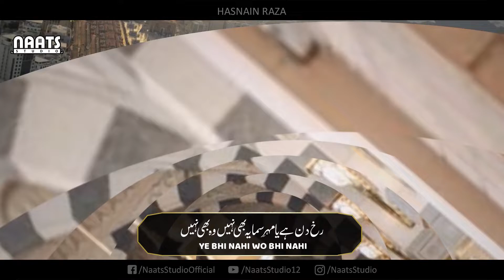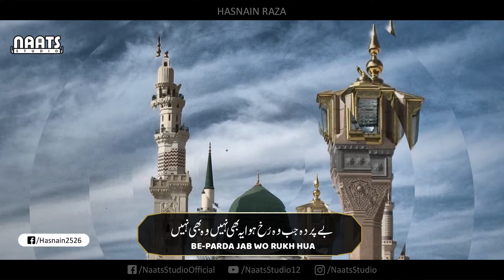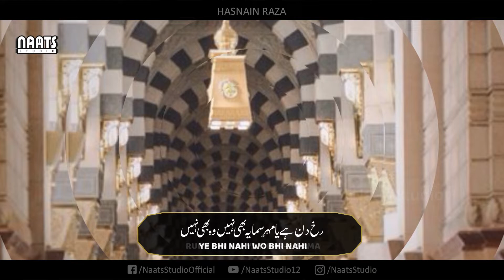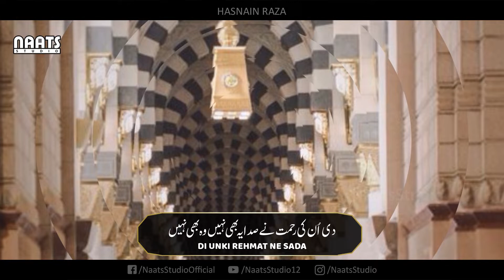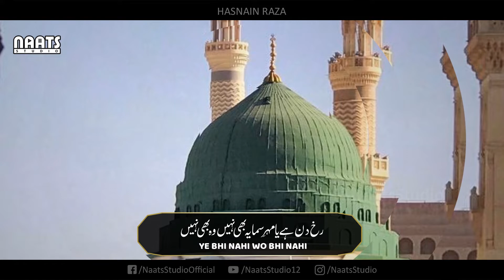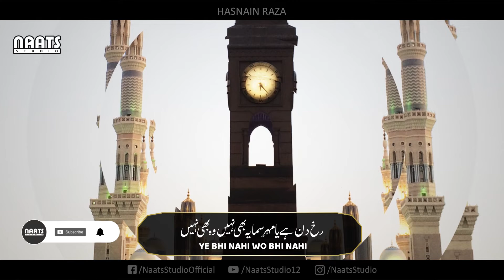Rukh Din Hai Ya Mehray Sama Ye Bhi Nahi Wo Bhi Nahi | Best Naat 2021| Naats Studio | Hasnain Raza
This YouTube channel is ad-free for your better experience. 🎥✨
so that we can continue this journey. Your support will be a source of spiritual peace for you. 🕊️🌸

Here is the EasyPaisa account where you can make your donations. 💸
Bank Name: EasyPaisa 👈
Account Name: Muhammad Junaid 👈
IBAN: PK87TMFB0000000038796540  👈 Husnain Raza Abdullah New Naat 2021
Rukh Din Hai Ya Mehray Sama Ye Bhi Nahi Wo Bhi Nahi
Reciter: Hasnain Raza
Producer: FH+

Facebook.com/NaatsStudioOfficial

Instagram.com/NaatsStudio

Urdu Naat Lyrics:

رخ دن ہے یا مہرِ سما یہ بھی نہیں وہ بھی نہیں
Rukh din hai ya mehr-e-Sama
ye bhi nahi wo bhi nahi
شب زلف یا مشکِ ختا یہ بھی نہیں وہ بھی نہیں
shab zulf ya mushk-e-khuta

خورشید تھا کس زور پر کیا بڑھ کے چمکا تھا قمر
khursheed tha kis zoor par
kiya barh k chamka tha qamar
بے پردہ جب وہ رُخ ہوا یہ بھی نہیں وہ بھی نہیں
be-parda jab wo rukh hua

دن لَہْو میں کھونا تجھے شب صبح تک سونا تجھے
din lahaw main khona tujhe
shab subh tak sona tujhe
شرمِ نبی خوفِ خدا یہ بھی نہیں وہ بھی نہیں
sharm-e-nabi khouf-e-khuda

ڈرتا تھا کہ عصیاں کی سزا اب ہوگی یا روزِ جزا
dar tha k isyan ki saza
ab hogi ya rouz-e-jaza
دی اُن کی رحمت نے صدا یہ بھی نہیں وہ بھی نہیں
di unki rehmat ne sada

ہے بُلبلِ رنگیں رؔضا یا طوطیِ نغمہ سرا
hai bulbule rangeen raza
ya tutiye naghma sara
حق یہ کہ واصف ہے تِرا یہ بھی نہیں وہ بھی نہیں
haq hai k wasif hai tera

(حدائقِ بخشش)